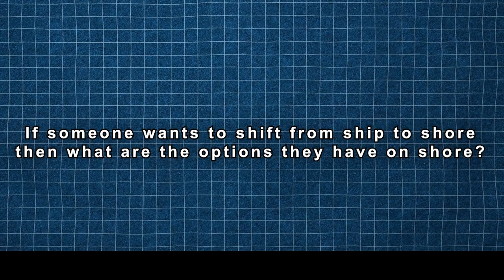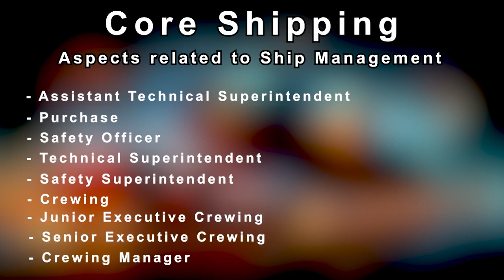Think of transition | Think of various shore job options | Mariners | Merchant Navy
The very first question that comes to our mind when we think of transition from Sea to Shore is what are the shore job options we are having? and to answer this question we have this video.

In this video, we have covered the list of various options mariners have when they think of transition. In addition to this we have also shared how Sea and Beyond can help you with your professional growth and what are the services we provide. To know more, check out the entire video.